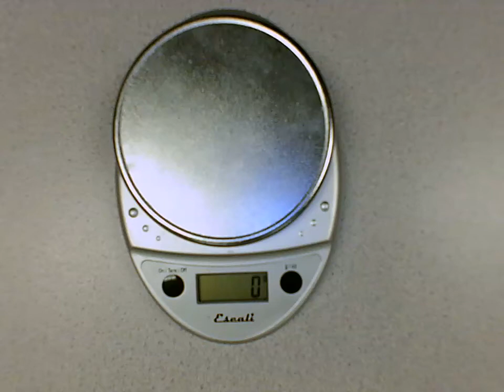Lego Tower and Pieces 5.2.4 Week 23